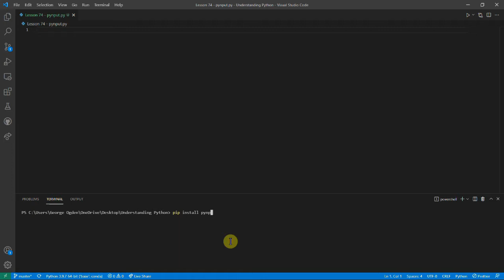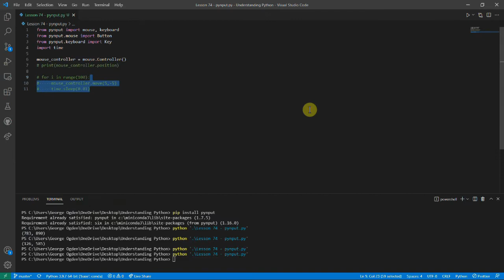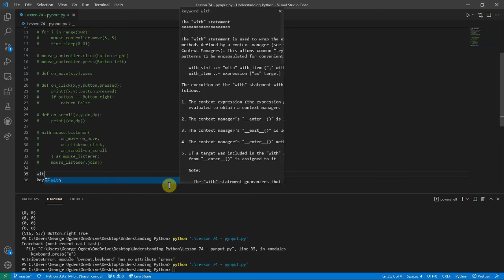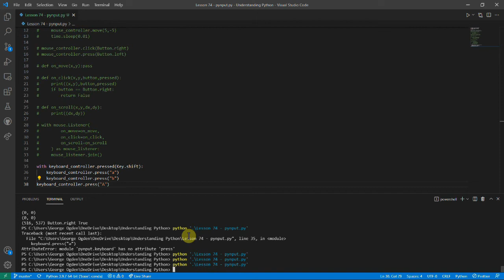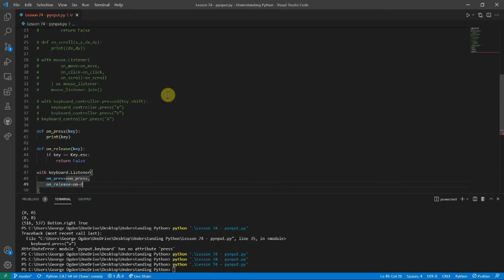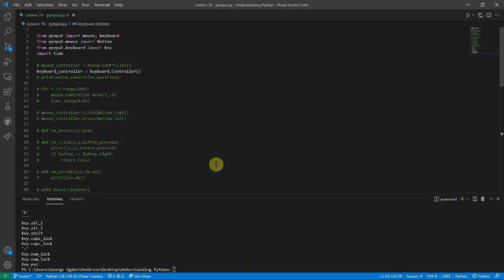Understanding Python: Lesson 74 - pynput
Learn how to use pynput to monitor and control the mouse and keyboard!

These videos are free and have no ads.

These videos are designed to help you learn python to a high level, starting from scratch. The course focuses on understanding what is going on, instead of just learning code snippets.

Happy learning!